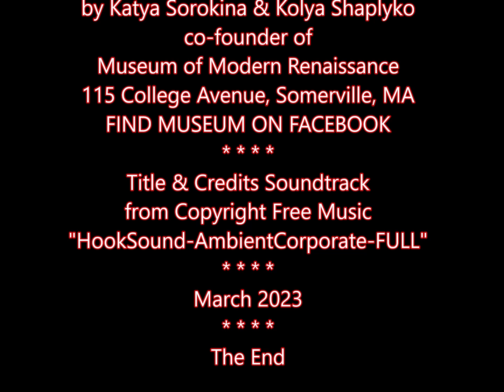Katya & Lana Dancing at Ellinor's Party at Wild Palms on Sea, March 2023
"HookSound-AmbientCorporate-FULL"
Wild Palms on Sea
Ayurnava Health and Lifestyle Resorts, Pvt Ltd •
Thiruvananthapuram,
Kerala, India
ArmenfilmUSA Logo created
by Katya Sorokina & Kolya Shaplyko
co-founder of
Museum of Modern Renaissance
115 College Avenue, Somerville, MA
FIND MUSEUM ON FACEBOOK